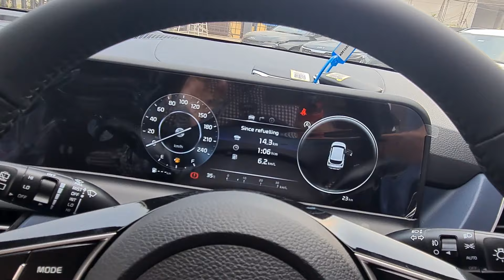New Kia Seltos Gravity Edition 2024 | NEW VARIANT WITH MAJOR UPDATES!!!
We take a look into New Kia Seltos Gravity Edition 2024 | NEW VARIANT WITH MAJOR UPDATES!!!

For New Car & BIke purchase:
Car Solution India (CSI) :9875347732